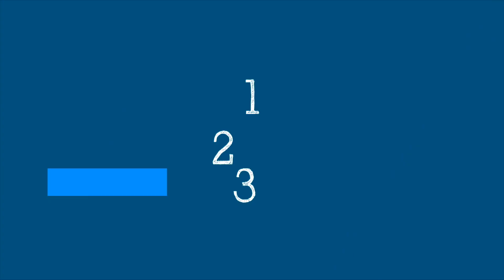WHO's Science in 5 - Is poliovirus making a comeback? - 22 September 2022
Science in 5 series - Episode #79 /What does it mean when polio virus is detected in the sewage of a city? Dr Zubair Wadood explains what it will take to eradicate polio from the planet in Science in 5.